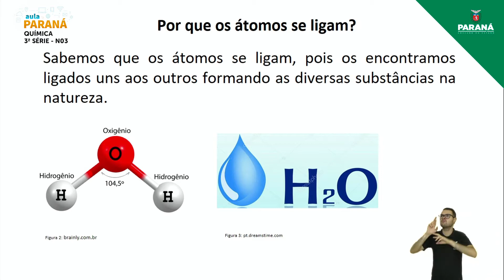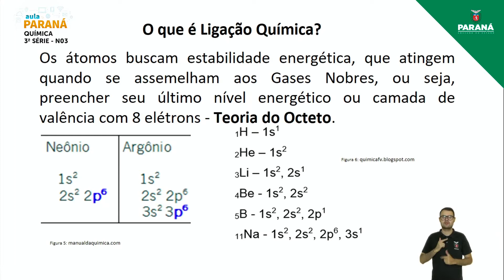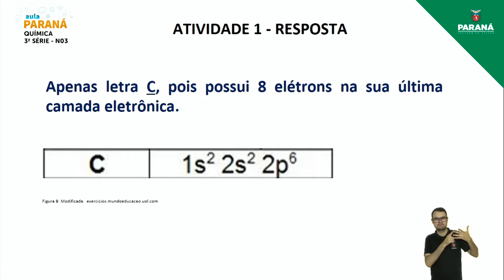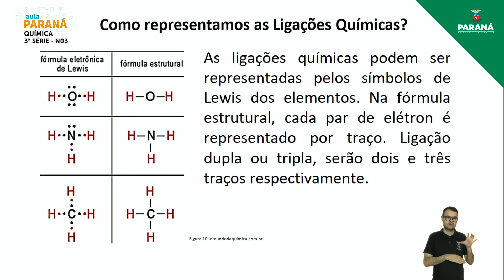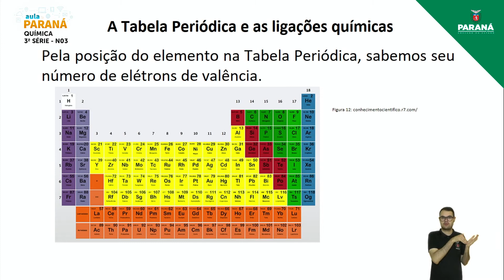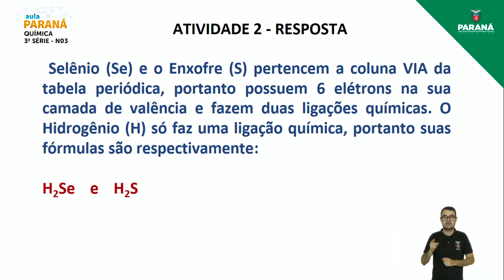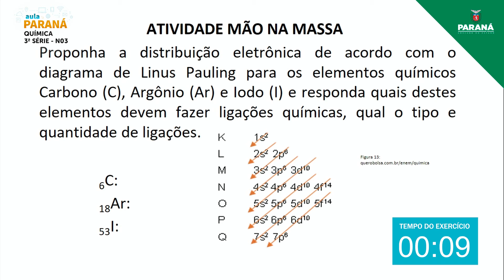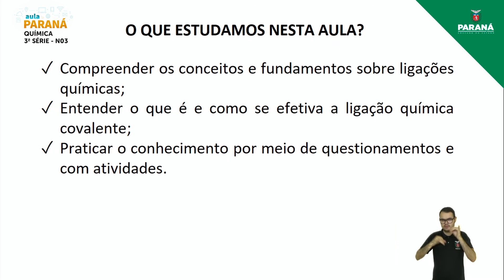2022 | 3ª Série | Química | Aula N3 - Nivelamento: Ligações Covalentes ou Moleculares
Professor Ozair da Silva Mota